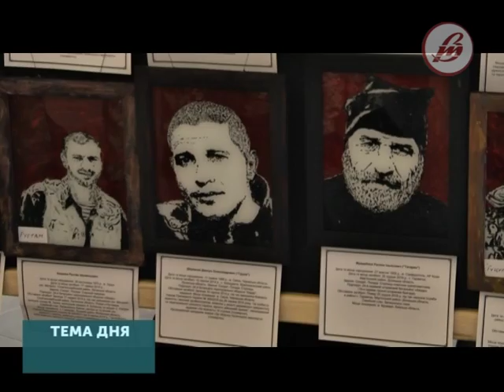Тема дня. Українські добровольці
14 березня - День українського добровольця, встановлений 17 січня 2017 року Верховною Радою України. Саме в цей день 2014 року перші 500 бійців-добровольців Самооборони Майдану прибули на полігон Нові Петрівці для формування першого добровольчого батальйону. Тож у суботній "Темі дня" - про те, як нині живеться українським добровольцям і чи поділилось їхнє життя на «до і після».